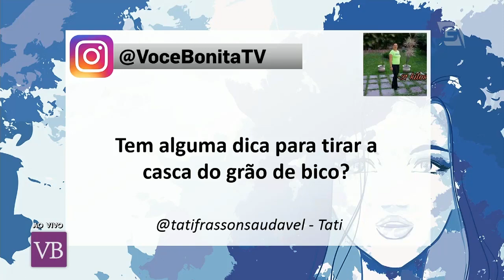Quinoa Fit - Você Bonita (26/10/16)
Confira essa receita saudável e prática de quinoa fit com a chef de cozinha Nadia Campeotto!

Facebook.com/vocebonitatv